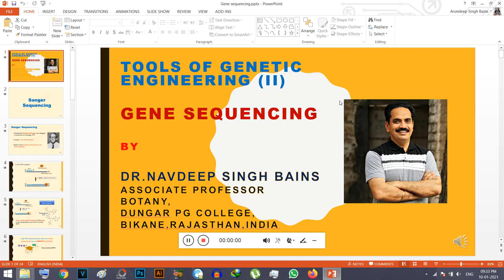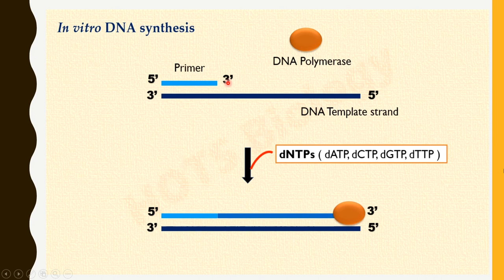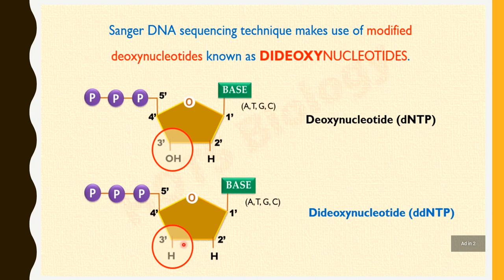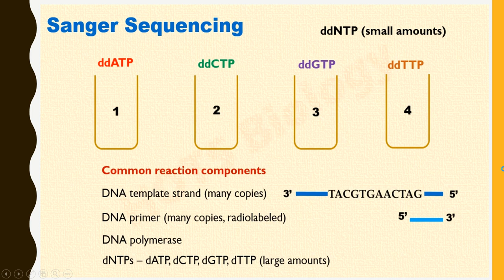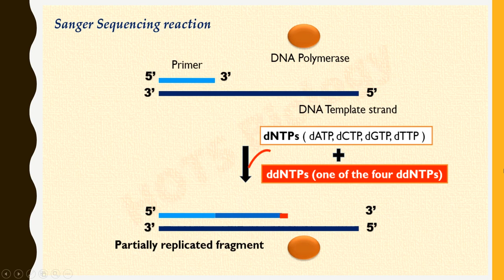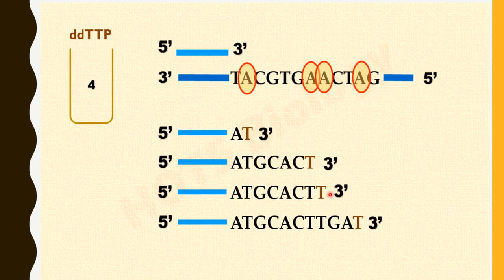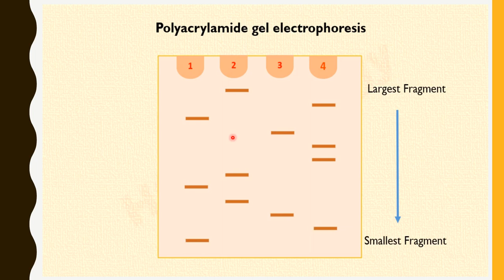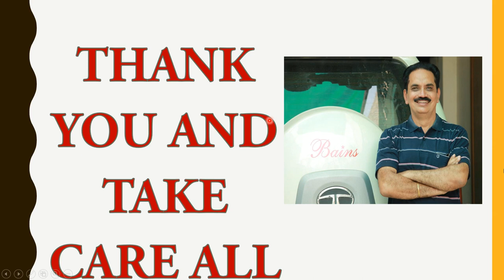Gene Sequencing || Dr. Navdeep Singh Bains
Useful lecture for UG & PG students of life sciences,
by Dr. Navdeep Singh Bains,
Associate Professor, Botany
Dungar College Bikaner,
Rajasthan, India